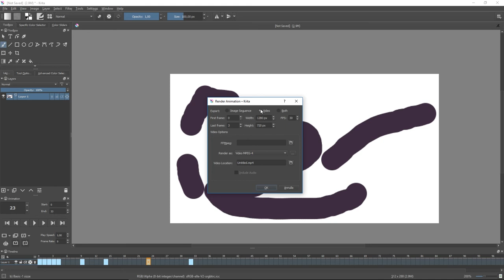Fast Help - Export an animation to video - Krita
In this video you'll learn how to export animation from krita in video format . Very basic